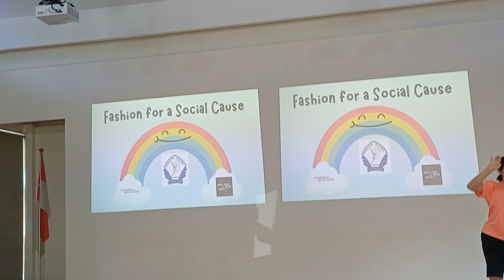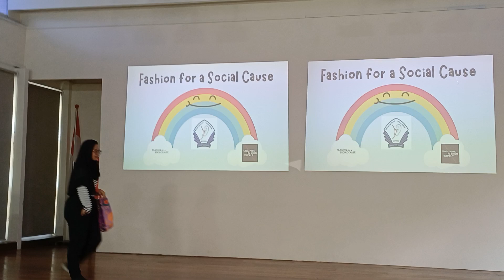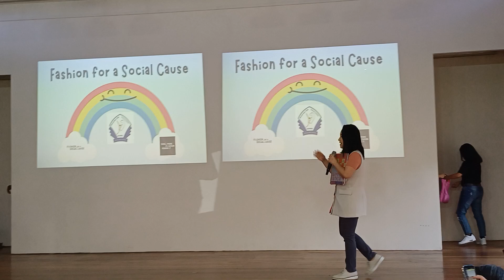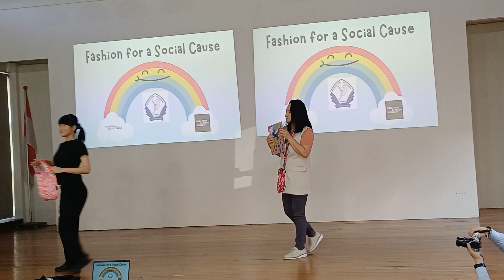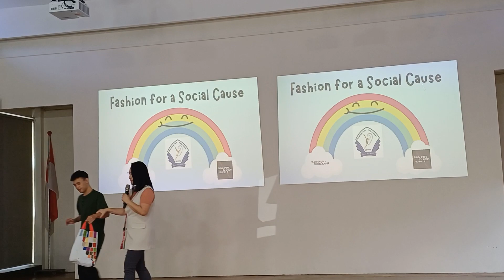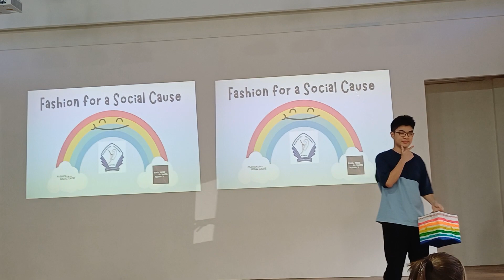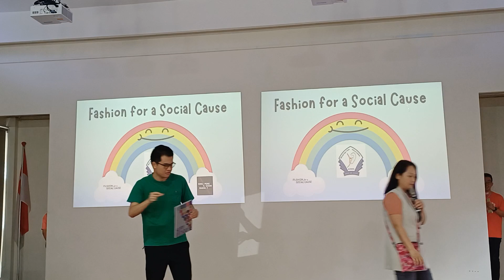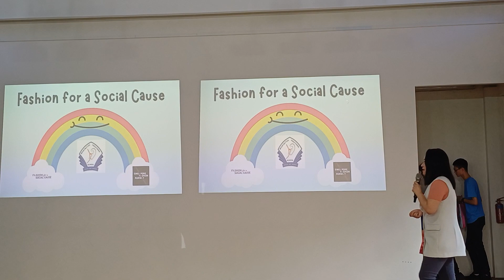16 November 2023